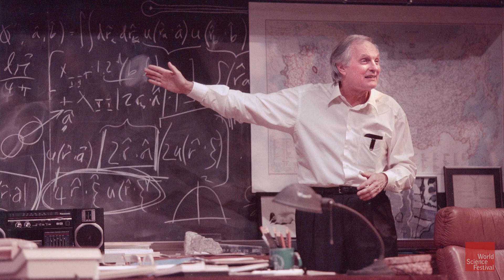How Alan Alda prepared to play Richard Feynman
In 2001, Alan Alda fulfilled his dream of playing physicist Richard Feynman when he starred in the play QED. At the 2016 World Science Festival, Alda discussed the challenges of playing a multifaceted man like Feynman, who, in addition to being a world-renowned physicist and mathematician, was also known for his pranks on colleagues, safe-cracking abilities, and bongo skills.

MODERATOR: Lynn Sherr
PARTICIPANTS: Alan Alda, Matt Brown, Alan Lightman, Peter Parnell, Anna Ziegler